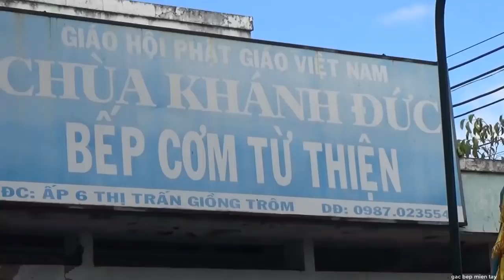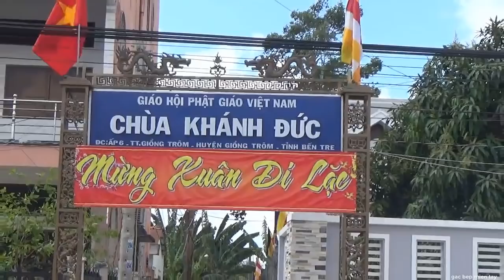Rằm Tháng Giêng Bếp Cơm Từ Thiện Chùa Khánh Đức Nấu Cho Người Nuôi Bệnh GBMTtap 61